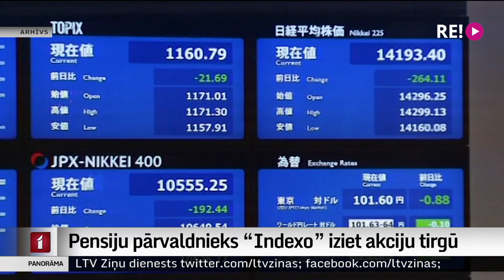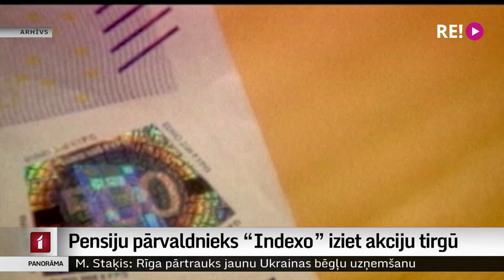Pensiju pārvaldnieks “Indexo” iziet akciju tirgū